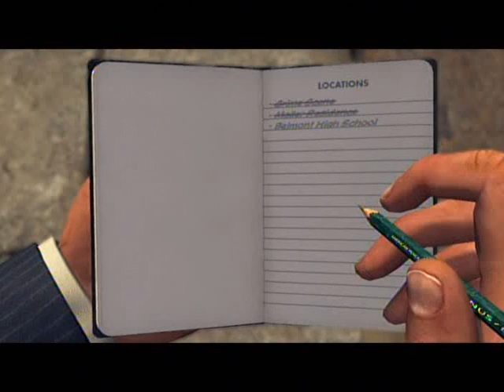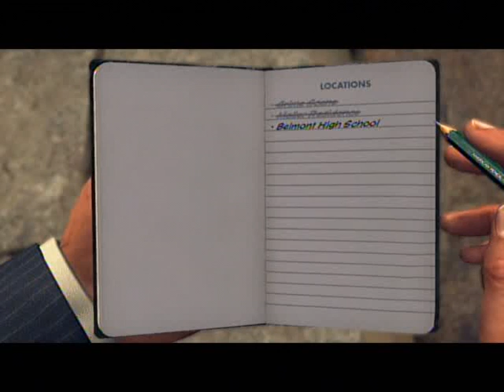VINNY GAMES: DETONADO L.A. NOIRE - "THE GOLDEN BUTTERFLY" (PARTE III)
Dicas em português de "The Golden Butterfly" nona missão de L.A. Noire (Xbox 360).